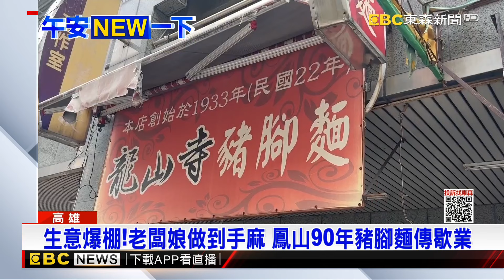三代不接手！ 傳統豬腳麵傳香近百年歇業 饕客不捨@newsebc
高雄鳳山一間專賣豬腳的麵店，在地傳香90多年，乾切的豬腳是招牌，近期卻傳出，生意太好，老闆娘身體不堪負荷　經常會手麻，兒子不打算接手，決定歇業，今天號就是營業的最後一天，饕客得知消息，趕忙來排隊品嘗，想到以後再也吃不到，相當不捨。